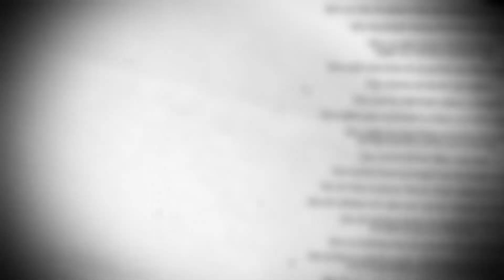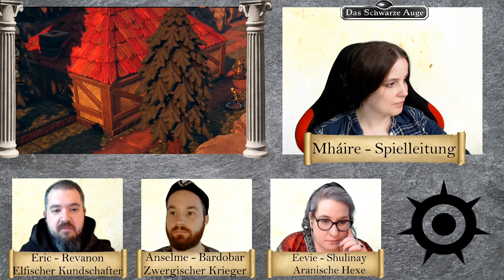Pen and Paper: Die Sieben Gezeichneten - Unsterbliche Gier Teil 4 [DSA]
oder in unseren Playlists hier auf diesem Kanal und auf dem Orkenspalter TV Hauptkanal